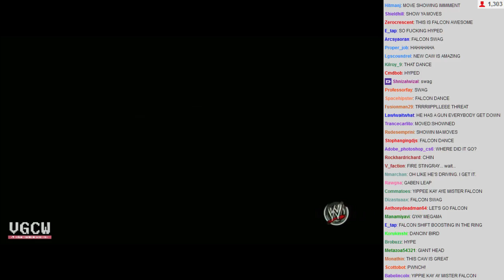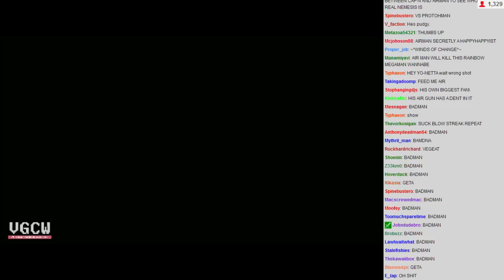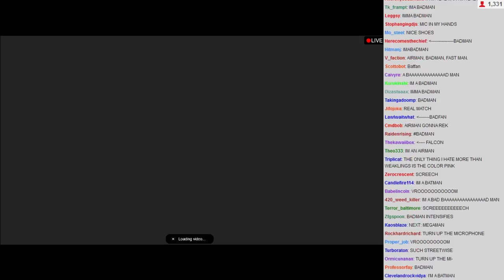VGCW 2014-01-28 - 06 - Triple Threat